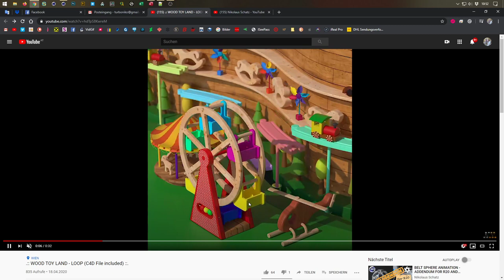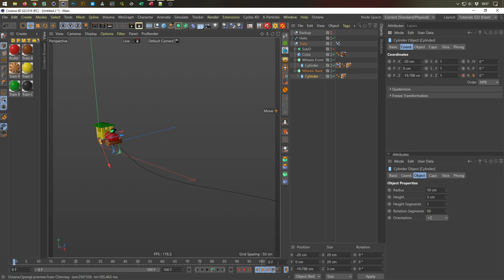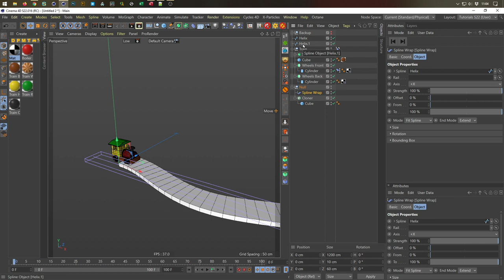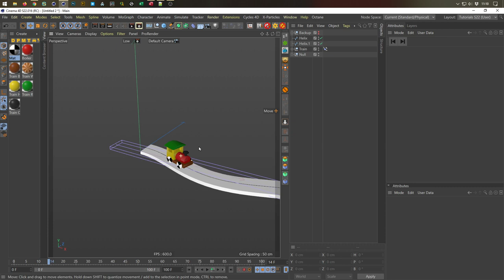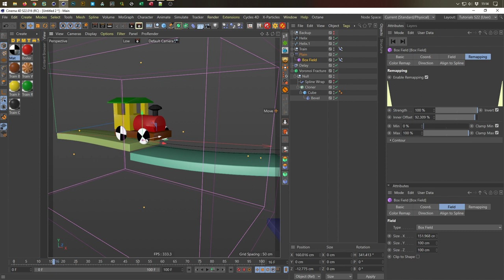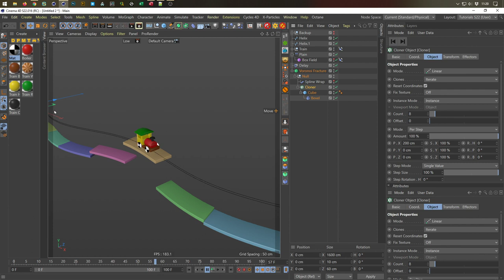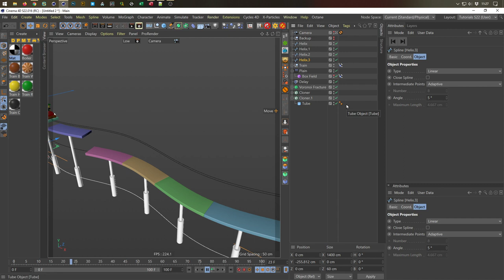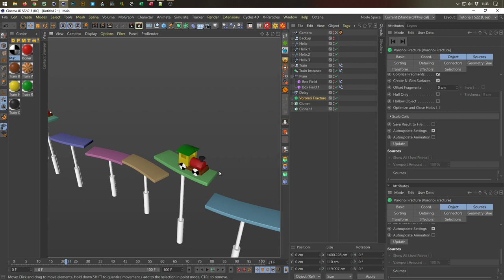RAILS REACT TO TRAIN (Cinema 4D Tutorial)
Hier ein nächster kleiner Breakdown der Wood Toy Land Szene ;)
Ich wünsche Euch viel Spaß mit dem Tutorial!
Here a next little breakdown of the Wood Toy Land Scene ;)
I wish you much fun with the tutorial!

Program used:
Cinema 4D

.:: PLUGINS & SCRIPTS ::.

.:: LINKS ::.